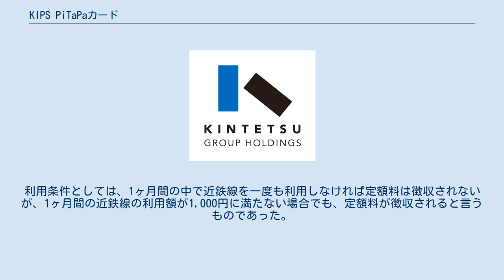KIPS PiTaPaカード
KIPS PiTaPaカード（キップス ピタパカード）は、近畿日本鉄道をはじめとする近鉄グループのKIPSクレジットカードに紐付ける形で発行されるPiTaPaカードである。
本項では紐付け先である、KIPSクレジットカードについても説明する。
 KIPSクレジットカードは、クレジットカード会社が近鉄グループKIPS参加企業と提携し発行するクレジットカードである。
カード名は、「Kintetsu International Passport System」 の頭文字と、鉄道のきっぷに由来している。
同カード会員は、交通・流通・観光など、近鉄グループKIPS参加各社の「KIPSポイントサービス」や、割引・優待などの特典が受けられる。
 「KIPS PiTaPaカード」は、下表の各種KIPSクレジットカードとの組み合わせによる、2枚一組での発行となる（KIPS PiTaPaカードの単独発行はできない）。
また、2枚同時発行の他に、KIPSクレジットカードを単独で発行した後、別個に申し込むことで、KIPS PiTaPaカードを紐付けすることもできる。
ただし、スーパーICカード KIPS+PiTaPaについては、三菱UFJ銀行のICキャッシュカードを含めた、一体型カードでの発行となる。
 2011年11月16日より、従来の「近鉄ポイントプログラム」に代わる、「KIPSポイントサービス」が導入されたことで、カードのデザインも緑色を基調とした「（新）KIPSクレジットカード」の発行を開始した（JMB KIPSカード・銀行提携カードについては、カードデザインの変更はされていない）。
あわせて同日より、JMB KIPSカードについて、同カードのみの単独発行が可能となった（従来は、KIPS PiTaPaカードとの2枚同時発行が必須であった）。
 KIPSクレジットカードの概要は下表の通り。
 近鉄でのPiTaPaの利用が可能になったのは、2007年4月1日（一部路線を除く）からであるが、それ以前より「KIPS PiTaPaカード」の発行は随時行っている。
 2009年3月1日より、KIPS-MUFGカード（当時：KIPS-UFJカード）への紐付けによる、KIPS PiTaPaジュニアカード（中学・高校生の家族会員向け）、および同キッズカード（小学生の家族会員向け）の発行を開始した（本会員カード発行後の追加申し込みでの対応）。
なお、その他のブランドのKIPSクレジットカードへの紐付けによる、これら2種のカードの発行については、未定である。
 2011年5月に近畿日本鉄道は、同年11月を目処に、現行のKIPSカードをはじめとする同社グループのクレジットカード・ポイントカードを統合し、グループ各社共通の「KIPSポイントサービス」の付与・利用が可能となる、「（新）KIPSクレジットカード」を導入する予定であることを発表した。
そして前述の通り、2011年11月16日より、新カード・サービスが導入された。
 一方で、クレジット機能のないカードとして、2012年12月1日にJR西日本との連携による、IC乗車カードのICOCAの機能を加えた「KIPS ICOCAカード」の発行を開始し、さらに2013年1月25日には、現金専用のポイントカード「KIPSポイントカード」の発行を開始した。
 近鉄線に乗車したその月（1日から末日）の運賃合計が3,000円以上の場合、3,000円を超える部分の運賃を、10%割り引くサービスである。
こども運賃の場合は、合計1,500円以上で、1,500円を超える部分が10%割引の対象である。
 利用額割引のサービスは事前の登録不要で、KIPS PiTaPaカードに限らず、他社のPiTaPaカードにも適用される。
 2008年3月からの1年間、期間限定サービスとして、60歳以上の利用者を対象とした登録制割引「PiTaPa近鉄・シニア60プラン」が行われていた。
これは毎月1,000円の定額料を支払うことで、近鉄線に乗車したその月（1日から末日）の運賃合計が1,000円以上の場合、1,000円を超える部分の運賃を、10%割り引くと言うサービスであった。
利用条件としては、1ヶ月間の中で近鉄線を一度も利用しなければ定額料は徴収されないが、1ヶ月間の近鉄線の利用額が1,000円に満たない場合でも、定額料が徴収されると言うものであった。
 2009年6月1日より、PiT...